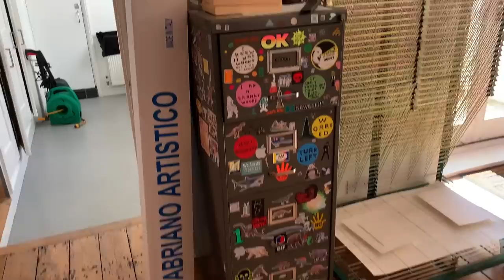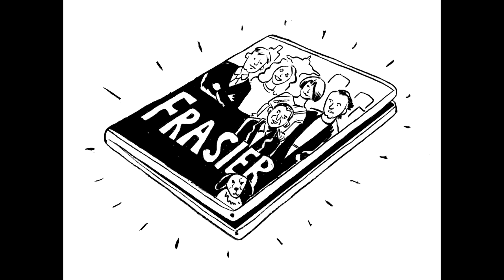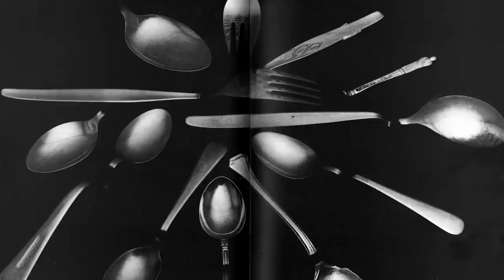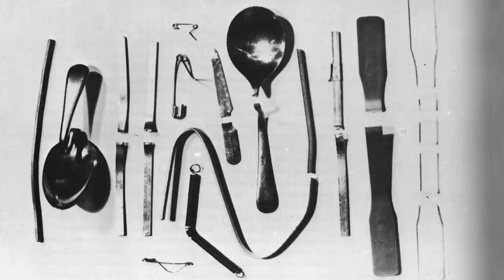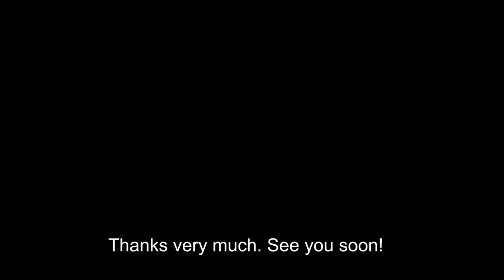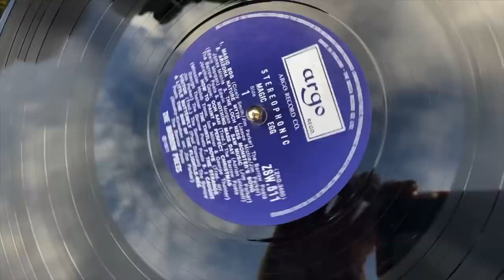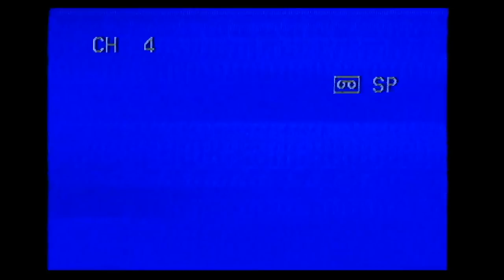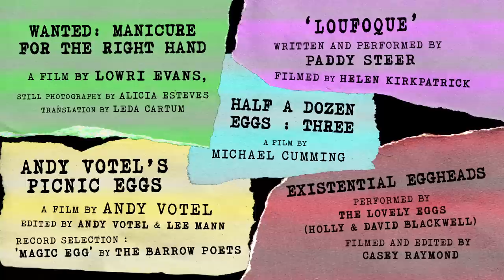EGGS TV Episode 3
Eggs TV is the televisual mutant love child of The Lovely Eggs' collaboration with artist Casey Raymond.
With animation, music, art, poetry, bagpipes for the eyes and much much more…

Episode Three finds @gruffrhys  STILL stuck up that mountain, we continue our
olfactory odyssey through the world of avant garde perfume with @KatiePuckrikSmells , poet Thick Richard shows us his knife skills, we go "through the keyhole" with David Shrigley, Ian Mackaye (@DischordRecords  ) waxes lyrical about regional accents, Andy Votel ( @riverside28  ) and the Trek Your Head Walking Crew take Prog Rock and Poetry out into the Peak District and yet another instalment of Miscellaneous Metals with your host David Blackwell. Plus an exclusive performance from Paddy Steer and films and special appearances from Michael Cumming (@youmatico ) @quentinsmirhes2977  , Bedwyr Williams, @misslowrievans  @caseyraymondvideo and Steve Aylett.